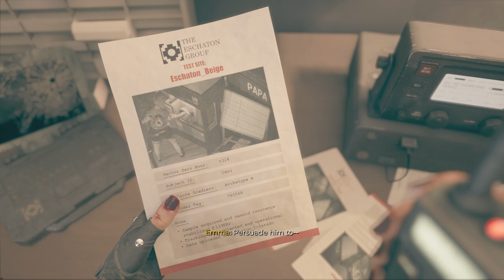Dead Island 2 - Walkthrough Gameplay - Part 27 Helping Tisha / Im sorry tisha (FULL GAME)